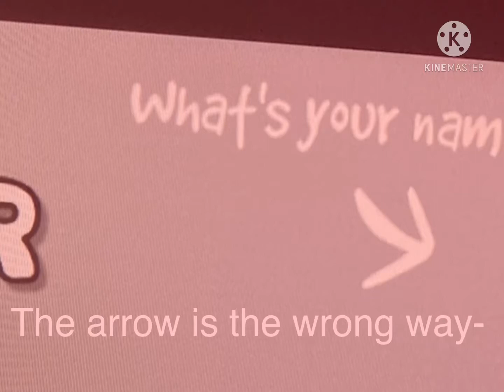It’s the wrong way-